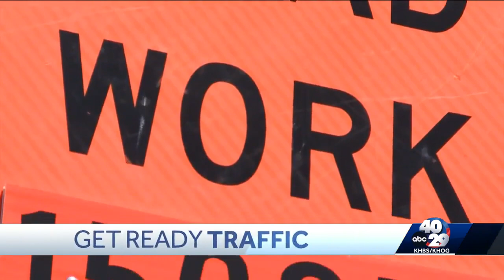I-49 Overnight Shutdown